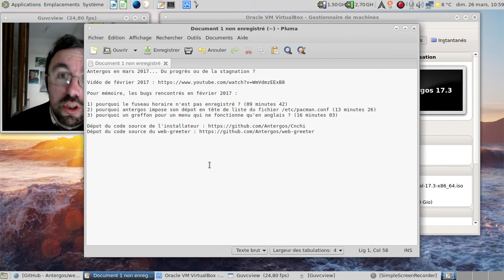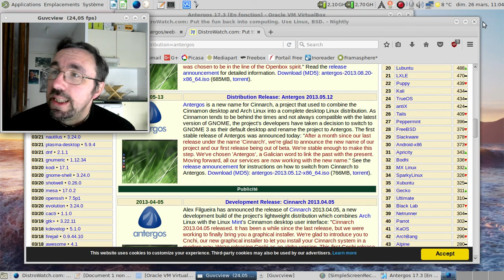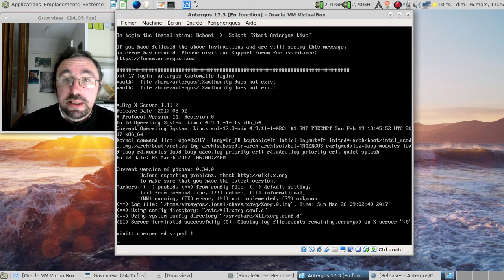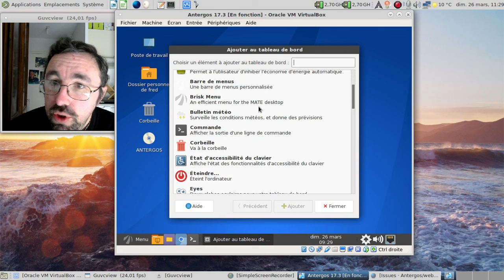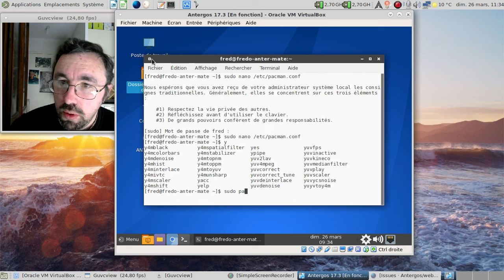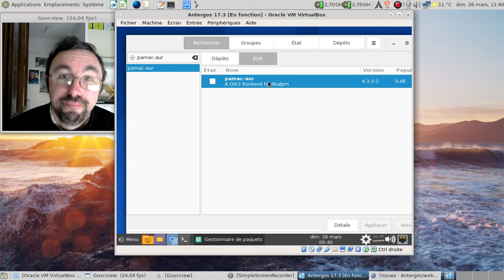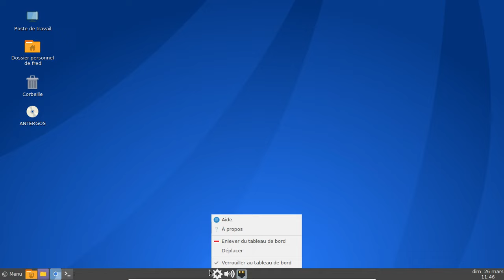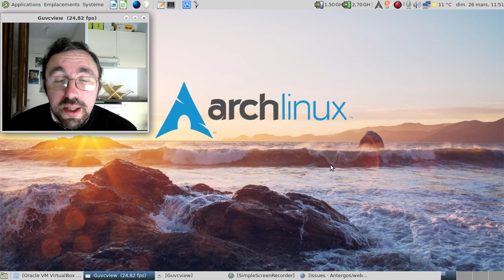Antergos en mars 2017... Du progrès ou de la stagnation ?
Pour mémoire, les bugs rencontrés en février 2017 :

1) pourquoi le fuseau horaire n'est pas enregistré ? (09 minutes 42)
2) pourquoi antergos impose son dépot en tête de liste du fichier /etc/pacman.conf (13 minutes 26)
3) pourquoi un greffon pour un menu qui ne fonctionne qu'en anglais ? (16 minutes 03)

Bug concernant le fuseau horaire incorrectement défini (clos depuis fin mars 2017)

Horodatage :

00:25 : petit rappel historique
02:47 : ouille ! Merci la présentation des options de démarrage...
03:16 : la deuxième tentative est la bonne
04:01 : un petit rappel sur la Cinnarch devenu Cinnamon ? Merci Distrowatch :)
05:51 : version bêta ou stable pour l'installateur ?
06:30 : l'installateur serait-il "informatiquement bipolaire" ?
06:53 : jettons un oeil sur le fichier /etc/pacman.conf pour savoir si Antergos imposte toujours son dépôt tiers.
07:29 : oh, la belle boulette...
07:53 : antergos = archlinux + thème numix + installateur graphique
08:24 : antergos ou archlinux... Même dépots principaux, comme c'est bizarre...
08:44 : lançons l'installation en conservant les options par défaut
08:57 : on choisit Mate en lieu et place de Gnome
09:14 : et un répertoire séparé pour les données personnelles ?
10:25 : mise en pause de la vidéo
10:26 : 16 minutes après dans la vraie vie
10:36 : petite dédicace gentille à Actualia66 :)
11:12 : on redémarre
11:56 : oh, le beau bug :(
12:23 : un des 27 bugs connus ?
12:32 : deux bugs potentiellement identitiques ? et
13:29 : l'heure est toujours incorrectement définie :(
14:00 : oh, le menu qui ne parle qu'anglais !
14:23 : installons un menu à la LinuxMint fonctionnel et multilangue.
14:33 : tiens, pourquoi un paquet officiel de Mate-Desktop se retrouve sur le dépot d'Antergos ?
15:24 : et oui, mate-menus est un paquet officiellement disponible sur le dépot community d'Archlinux...
15:43 : on rajoute le menu fonctionnel et multilangue
16:29 : bonus ? Le menu fourni par défaut est malformé... :(
17:39 : et maintenant, un menu en français
18:16 : corrigeons le fichier /etc/pacman.conf
19:16 : encore un bug lié au dépot antergos imposé en tête de liste...
20:17 : on désactive temporairement le dépot antergos
20:50 : récupération des paquets officiels pour Mate-Desktop
21:05 : oups, un problème de clé gpg
21:23 : corrigeons le bug des clés.
21:37 : deuxième tentative... Ça bloque.
21:46 : la troisième tentative sera la bonne ?
23:15 : un nettoyage des paquets orphelins...
24:19 : dernière couche de correction ?
25:28 : le menu fourni par défaut, une version alpha ?
25:54 : dernière surprise...
26:55 : installons une version fonctionnelle et correcte de pamac pour Archlinux...
28:02 : voyons pourquoi l'heure n'est pas correctement synchronisée...
28:31 : correctif pour l'heure appliqué !
29:11 : installons un lightdm sans message d'erreur au démarrage
29:53 : on modifie le fichier /etc/lightdm/lightdm.conf pour avoir une apparence légère et fonctionnelle
30:12 : tiens, l'heure a été corrigée.
30:25 : on redémarre
32:09 : ultime modification de l'apparence
32:38 : on comprend rapidement pourquoi le menu d'origine de Mate-Desktop n'est pas proposé.
33:55 : oups, le nettoyage des orphelins a été un brin trop puissant !
35:10 : LibreOffice s'installe
36:37 : LibreOffice sans les icones numix en interne... Ça tranche, non ?
36:57 : conclusion